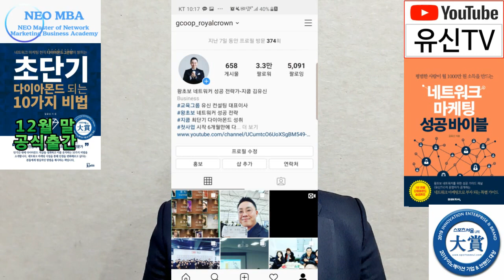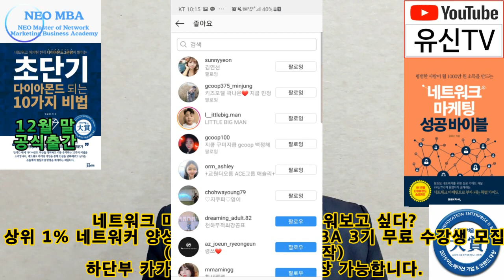[NEOMBA]341강. 네트워크마케팅 리쿠르팅 특급비법 4. 인맥없이 리더찾는 특급 방법 (김유신 010-9031-7218) 지쿱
왕초보 네트워크 마케팅 성공 가이드 채널 - 유신TV가 만든 상위 1% 네트워크 마케팅 사업자 양성을 위한 사관학교 'NEO MBA'! 오늘부터 총 7회동안 리쿠르팅 기법에 대해서 다루어보고자 합니다. 오늘은 인맥 하나도 없이 리더 명단을 찾아낼 수 있는 특급 방법에 대해서 알아보도록 하겠습니다.

NEO MBA 3기 무료 모집 : 1월 1일 개강반